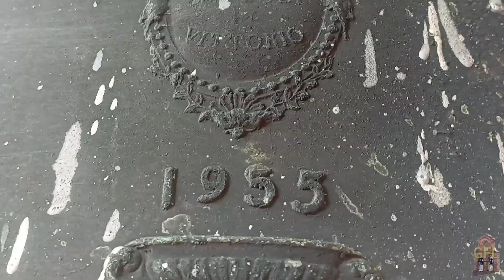Campane di S.Maria della Misericordia di Ancona. Video documentario con visita in cella campanaria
~ Chiesa parrocchiale di Santa Maria della Misericordia di Ancona, Arcidiocesi di Ancona ~

[2:49] Tocco su ciascuna delle tre campane dalla cella campanaria.
[4:43] Altri tocchi.

                        • Dati sulle campane •

Il campanile ospita 3 campane a corda fuse dalla premiata Fonderia De Poli di Vittorio Veneto nel 1955.

[I] La3, dedicata alla Santissima Trinità, diametro di 83 cm. Essa riporta la seguente iscrizione: "AD HONOREM SS.TRINITATIS / CRISTUS VINCIT CRISTUS REGNAT / CRISTUS IMPERAT.

[II] Do#4, dedicata alla Beata Vergine della Misericordia, patrona della parrocchia, diametro di 67 cm, riporta la seguente iscrizione : "AD HONOREM BMV DE MISERICORDIA / ILLOS TUOS MISERICORDES / OCULOS AD NOS CONVERTE." Su un lato, vi è scritto "ABLATUM TEMPORE BELLI / A.D.MCMXL - MCMXLIV / RESTITUTUM PUBLICO / SUMPTU MCMXLV".

[III] Mi4, dedicata a San Primiano, vescovo e martire anconetano, diametro di 56 cm, riporta l'iscrizione "AD HONOREM / S.PRIMIANI EP. ET MART. / AD AUGE NOBIS FIDEM. Su un lato, presenta la scritta "ABLATUM TEMPORE BELLI / A.D.MCMXL - MCMXLIV / RESTITUTUM PUBLICO / SUMPTU MCMXLV".

Sono onorato di aver effettuato delle riprese sopra questo campanile, molto noto per via della sua vicinanza nei pressi di uno degli snodi viari più importanti del centro della città di Ancona.
Non mi dilungo in ulteriori spiegazioni, dal momento che, per la prima volta in assoluto, il video, in sottofondo, è commentato dal sottoscritto. Ho preso questa decisione poiche' avevo piacere di divulgare, anche se in breve, l'intrigante storia di questa chiesa, a me molto cara per vari motivi.
Attualmente, anche per motivi di stabilità della torre, le campane, che non sono mai state elettrificate, dunque suonabili unicamente a corda, non seguono alcun orario, sono mute.
Comunque mi è stato detto che, più avanti, saranno ripristinate.
Buona visione!

Ringrazio di cuore il parroco, Don Lorenzo Tenti, per la fiducia e la gentilezza. Grazie anche al mio amico Luca, @CinquinoSuper, per la compagnia e le preziose informazioni.

Il video è dedicato all'ex campanaro della chiesa, Peppino, ed all'ex storico parroco Don Cesare Caimmi.